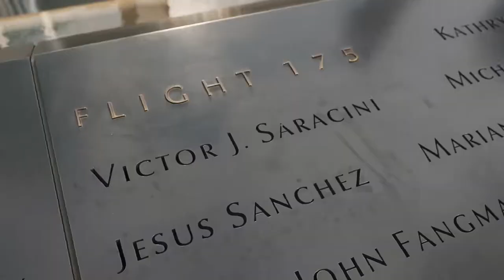CINEMATIC TRAVEL FILM | New York City || Sony a7IV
A Cinematic Film made with my Sony a7IV of New York City, this is the way I see this amazing city, hope you guys enjoy it!